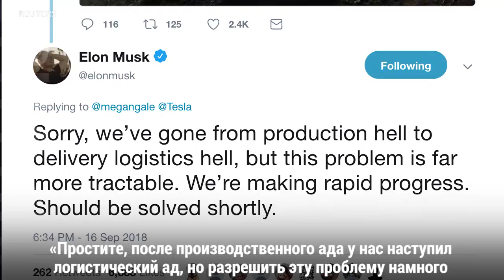«Логистический ад» Tesla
«Производственный ад» — так называли состояние, в котором находились завод и другие производственные площадки Tesla с прошлой весны. Разделавшись с ним, компания встретилась лицом к лицу с другой проблемой. Давайте разибираться, что это за новый «ад» для Tesla.